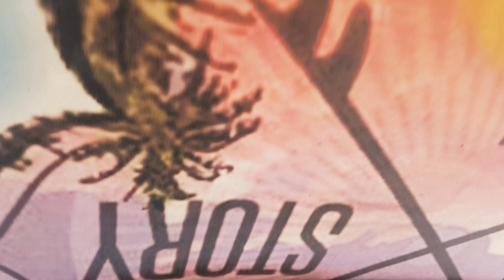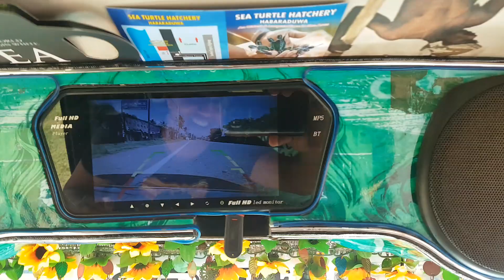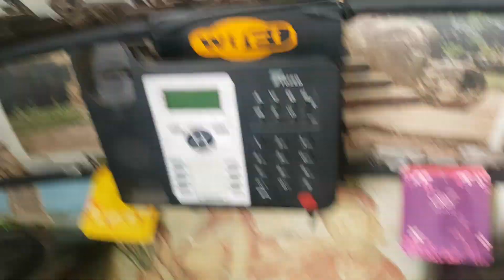וולוג ממקום מיוחד: טוקטוק באג'אג' (: